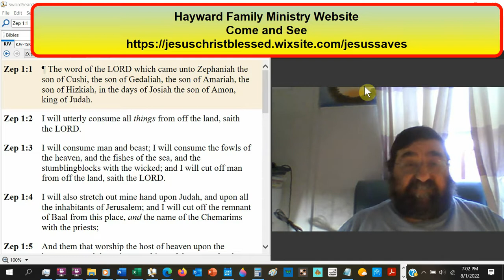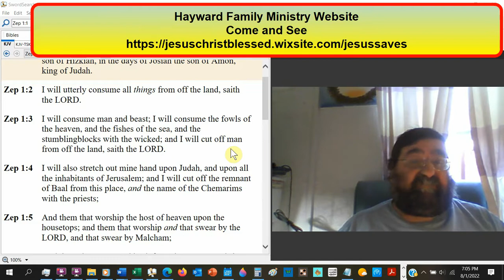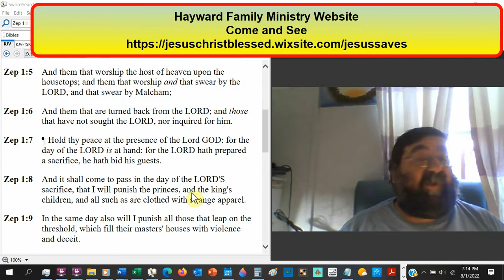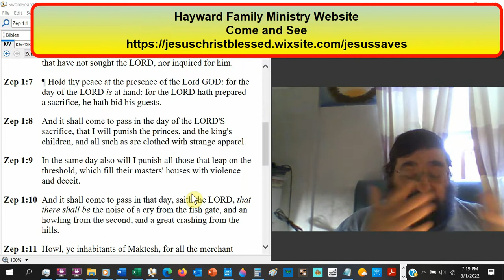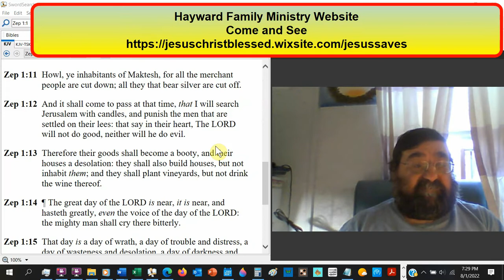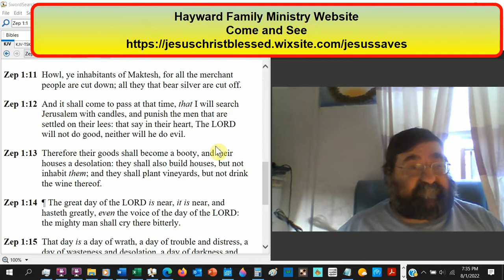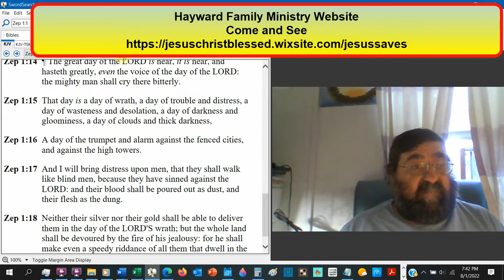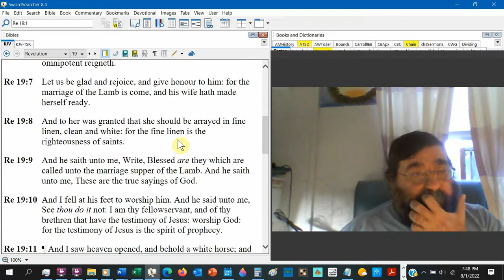I Will… Zephaniah 1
Judah's destruction was predicted. a charge for their transgressions.
An explanation of the Lord's Day.